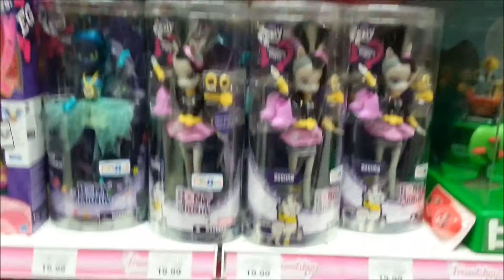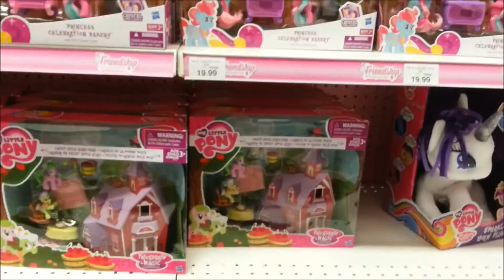My Little Pony Aisle at Toys R Us + Equestria Girls - Toy-Addict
Children are not the primary audience for this video.  This content was created with adult viewers in mind. Adult collectors of nostalgia and pop culture are the intended audience. Toy-Addict does not collect information about any viewers.  Viewers are not encouraged to share any personal information.  Under the Code of Federal Regulations 16 cfr 321.2, this video shall not be deemed as directed to children. There are so many fun My Little Pony items at Toys R Us!  They have their own aisle!  I just love the Equestrian Girls and the fun display they have set up that spins. Which pony is your favorite?

Toy-Addict EBay Store
Toy-Addict Ebay My Little Pony Listings
Vintage Toy-Addict on Etsy